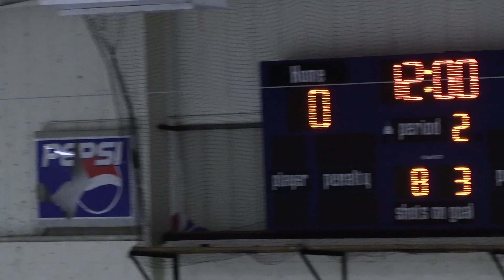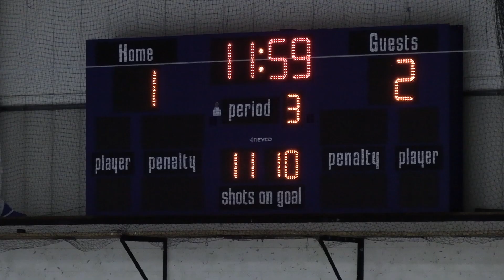FVYHA Blades Squirt C vs Depere Game 1 12 11 2022 HD 1080p